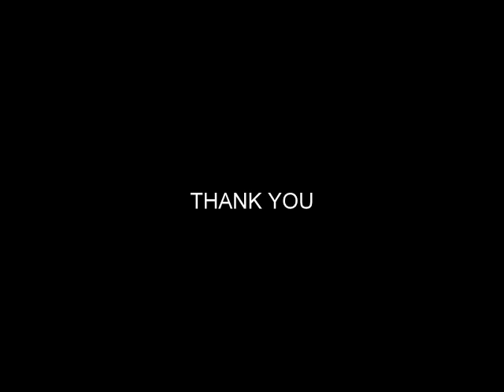TECHNOLOGY | SHORT FILM 2016 | YES FOUNDATION